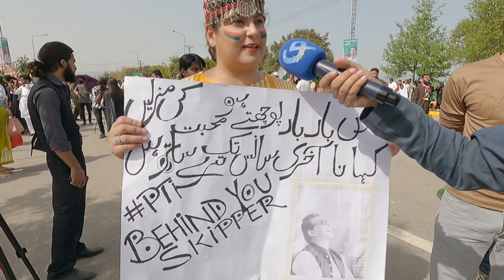Pakistan Tehreek e Insan Biggest Jalsa At Islamabad | People Tsunami | PTI Jalsa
YouTube 👉 👉 chaltayphirtay
Follow   👉 👉 chaltay_phirtay2020